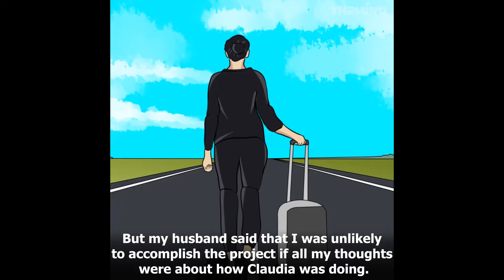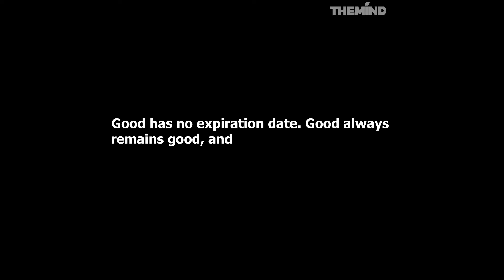How a grandmother thanked her "unloved" granddaughter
Woman always takes care of her grandmother even thought she is unloved